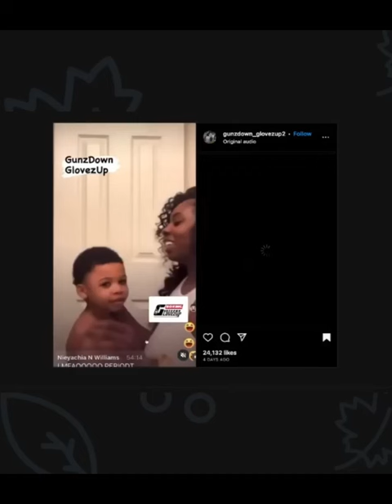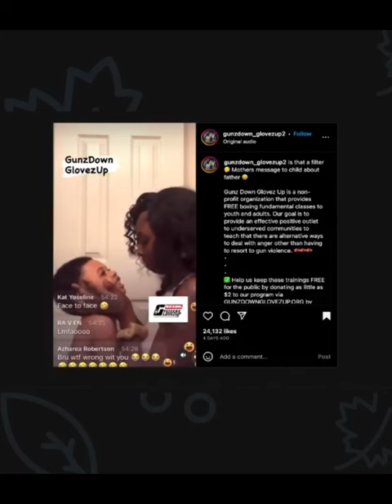Dear Daughters of Zion